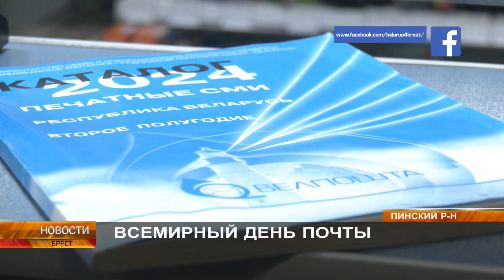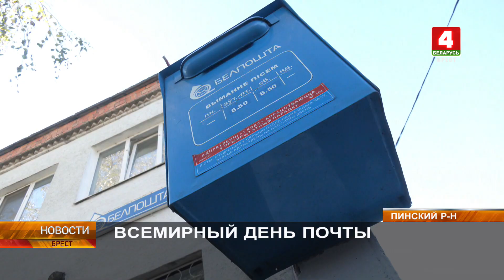ВСЕМИРНЫЙ ДЕНЬ ПОЧТЫ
Династии врачей, учителей, строителей и... почтальонов. Случаи, когда по следам семейной пары идут более молодые супруги, - не редкость и в сфере связи. Сегодня, во Всемирный день почты, с семьёй почтальонов познакомилась наш корреспондент Татьяна Бут-Гусаим.